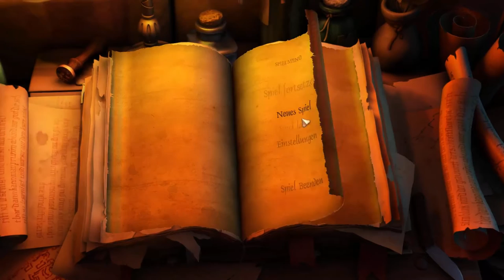The Book of Unwritten Tales - Ivo und der Gremlin [Part 1 | Let's Play | german]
In einem vom Krieg erschütterten Land hütet der greise Gremlin-Archäologe Mortimer MacGuffin das dunkle Geheimnis eines mächtigen Artefakts. Wer immer diesen Schatz sein Eigen nennt, wird das Schicksal der Welt bestimmen. Während die finstere Armee der Schatten ihre besten und verschlagensten Agenten aussendet, das Geheimnis an sich zu reißen, stolpern aufseiten der Allianz vier Helden wider Willen unverhofft ins Abenteuer.

Plattform: PC
Genre: Adventure
Untergenre: Point & Click
Release D: 02. April 2009
Publisher: JoWooD
Entwickler: King Art Games
USK: Freigegeben ab 6 Jahren